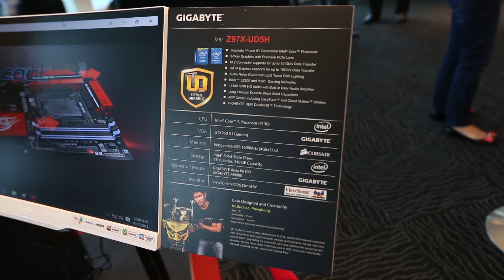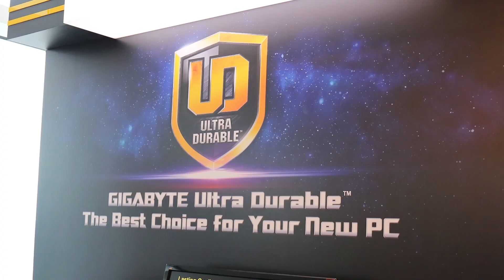Computex 2015 : สัมภาษณ์พิเศษ สุเชาว์ เภาพงษ์ - ChangThai Project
จริงๆทางทีมงาน CompleteTV มีความประสงค์อยากเอาไว้นำเสนอในส่วนของ ChangeIT เหลือเกิน แต่ต้องบอกว่า สำหรับโปรเจคของพี่เชาว์ในช่วงหลังๆ เครื่องไหนทำเสร็จ เวลาที่มีในการล๊อคคิวค่อนข้างบีบนัก เนื่องจากแต่ละชิ้นงานจะต้องถูกส่งไปไป โชว์ตามงานต่างๆ รวมถึงงานในต่างประเทศอีกด้วย

ในครั้งนี้เรามีโอกาสเดินทางไปที่ห้อง VIP Meeting Room ของทาง GIGABYTE ซึ่งเป็นแบรนด์ที่สนับสนุนในการทำ "ช้างไทย" เครื่องนี้ รายละเอียดที่มาที่ไปจะเป็นอย่างไร ติดตามชมกันเลยครับ

ติดตามข่าวสารงาน Computex 2015 ได้ที่

ขอขอบคุณผู้สนับสนุนการเดินทาง
GIGABYTE
Thermaltake Group
Corsair
Cooler Master
MSI
GALAX
Deva's Natural
Team Group